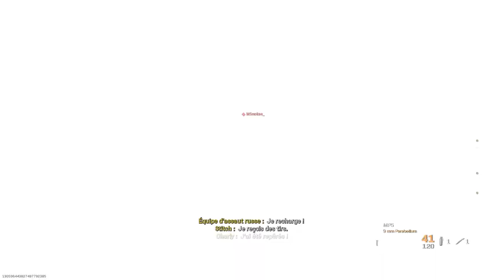Call of Duty®: Modern Warfare®